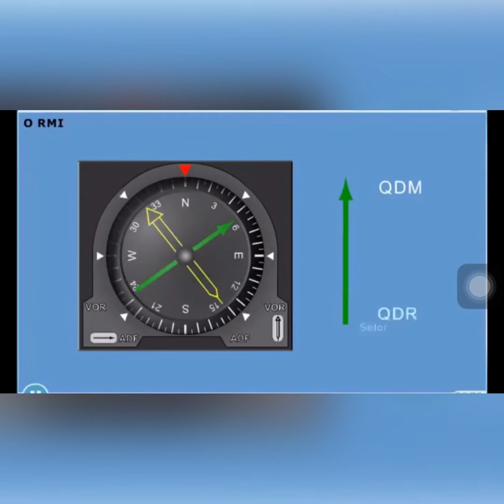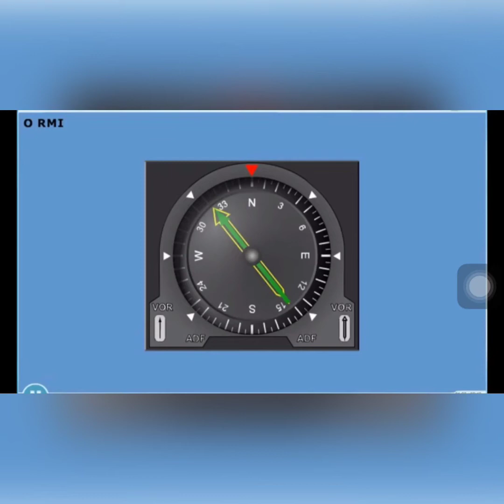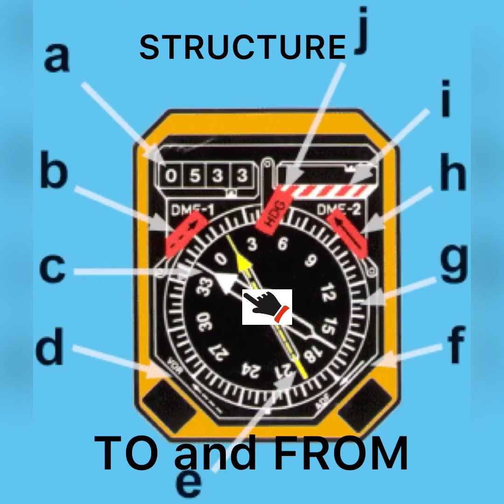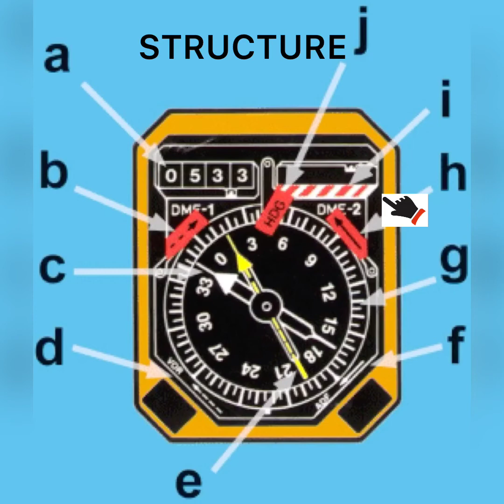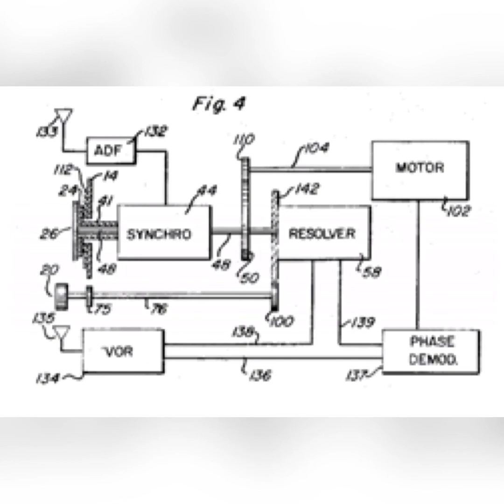Radio magnetic indicator